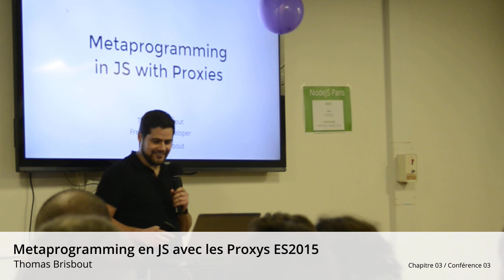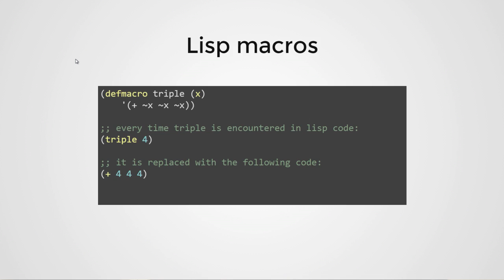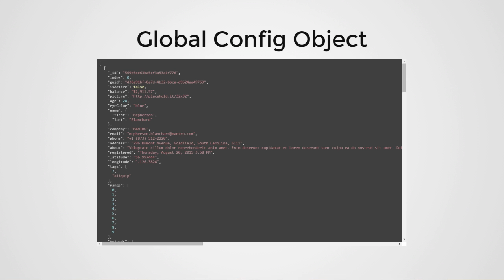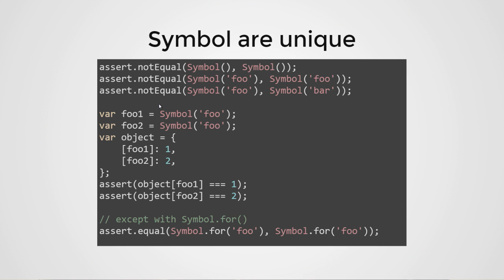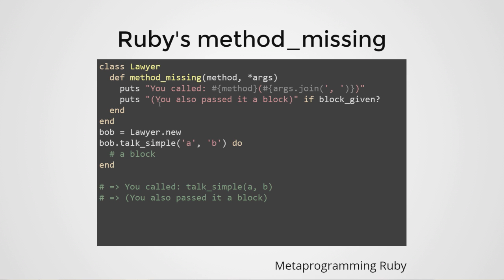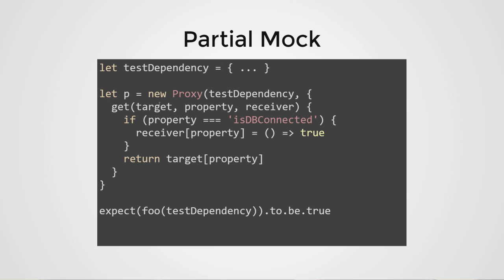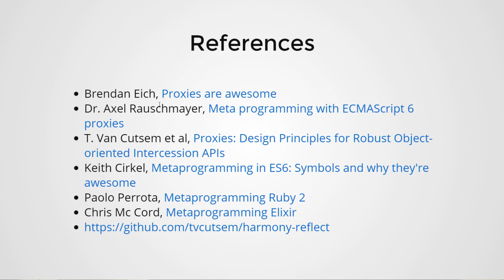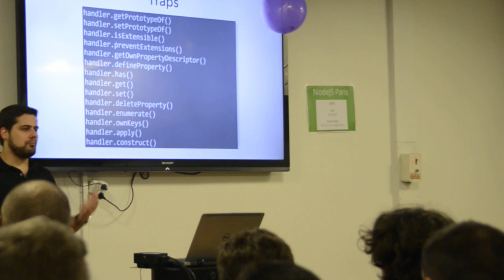Chapitre 03 / Conférence 03 @ Viadeo - Metaprogramming en JS avec les Proxys ES2015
Talk de Thomas Brisbout :

Nous ferons dans cette présentation un rapide tour d'horizon de la meta-programmation (sur différents langages), ce qui existe en ES5 pour commencer à inspecter le langage, puis ce que les proxy d'objets en ES2015 peuvent apporter.

Enfin nous verrons une rapide application sur un cas particulier d'ORM, afin d'obtenir une syntaxe métier en évitant un code répétitif.